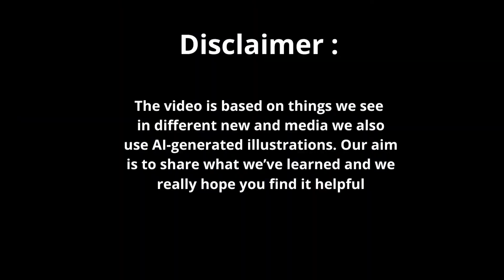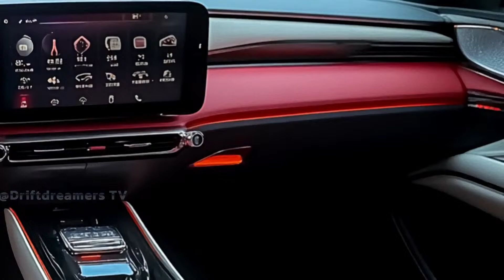NEW 2026 BYD Seagull EV Revealed - Cheap EV Car with Advanced Technology!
In a world where compact cars are often overlooked, one electric hatchback dares to make a bold entrance.
This is the 2026 BYD Seagull — small in size, massive in innovation.

From the very first glance, the Seagull grabs your attention with its futuristic front end.
Sharp LED headlights, a clean aerodynamic nose, and a sporty bumper design give it a look that’s far from ordinary. It may be compact, but it has the confidence of something far bigger. The design language speaks urban agility — ready to slip through tight city streets with style.

Now swing around to the rear, and the Seagull continues to shine.
The wide light bar stretches across the back, flanked by edgy tail lights that give it a youthful energy. A two-tone roof and clean hatch design add a premium touch rarely seen in this segment. It’s modern. It’s electric. And it’s built to be noticed.

Step inside, and you’ll be surprised by how much the Seagull offers.
A floating digital dashboard, flat-bottom steering wheel, and minimalist layout bring a refreshing tech-first vibe. The materials feel modern and well-crafted, while smart storage solutions maximize the space for everyday use. It’s cozy yet connected — ideal for urban commuters and first-time EV owners alike.

And now, let’s talk performance.
The BYD Seagull 2026 runs on BYD’s cutting-edge Blade Battery technology, delivering exceptional safety, efficiency, and fast-charging capabilities.
With a driving range of up to 405 km (CLTC) and zippy acceleration, the Seagull handles daily drives with ease — all while producing zero emissions.
Features like regenerative braking, smartphone integration, and smart driving aids complete the package, proving that the Seagull is more than just an affordable EV — it's a serious contender in the next generation of electric mobility.

The Seagull isn’t just BYD’s most compact EV — it’s a bold statement of how small cars can still lead big revolutions.